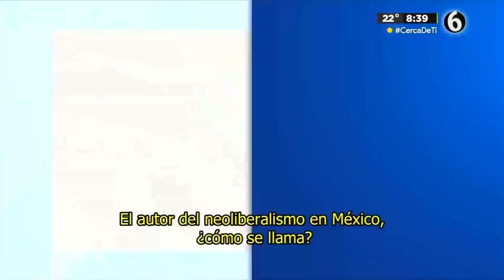Claudia Sheinbaum pide a simpatizantes crear “comités de defensa de la 4T”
A casi tres semanas que concluir los recorridos por el país como parte del proceso interno de Morena, Claudia Sheinbaum pidió a sus simpatizantes crear “comités de defensa” de la denominada cuarta transformación.